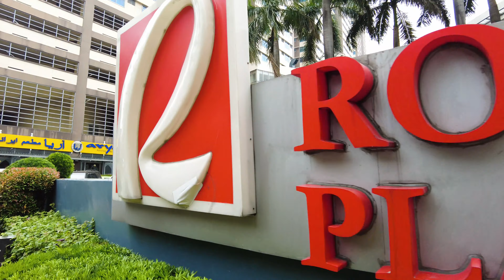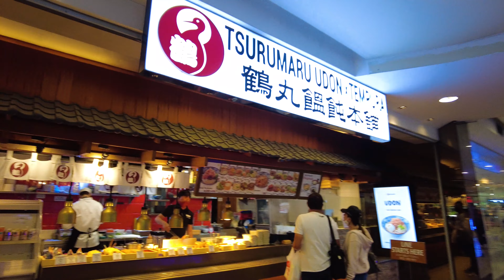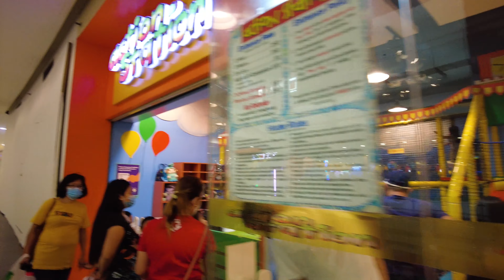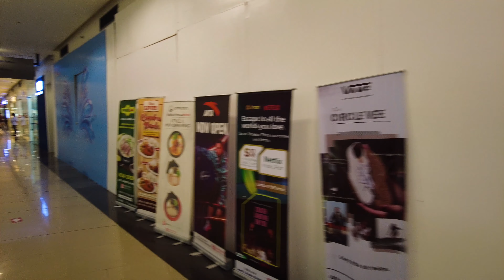Robinsons Place Manila Walk Tour 2022 | Ermita Manila Philippines | 4k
Robinsons Place Manila is a large shopping mall located in Ermita, Manila, Philippines. It is the largest Robinsons Mall ever built. Robinsons Place Manila is located beside the University of the Philippines Manila and the Philippine General Hospital, and is built at the site of the former Ateneo de Manila Campus before it moved to Loyola Heights, Quezon City. The first major expansion of the mall happened when it opened its Padre Faura Wing in June 2000. The mall was further expanded in 2006 when the nearby Midtown Hotel was demolished to make way for the construction of its Midtown Wing and the Adriatico Place Residences. It is also known as Robinsons Ermita, Robinsons Manila and Robinsons Place Ermita.

Robinsons Place Manila is connected to two high-rise residential condominiums: the 37-storey twin tower Robinsons Place Residences, and the triple tower Adriatico Place Residences.

Enjoy the experience with no talking.
Let's walk buddy!

0:00 - Intro
0:41 - Start of walk tour
4:50 - Ground Level
27:30 - Level 2
45:24 - Level 3
58:07 - Food Court
59:46 - Level 4
1:01:58 - Movieworld (Temporarily Closed)